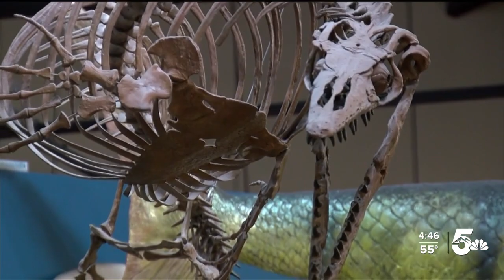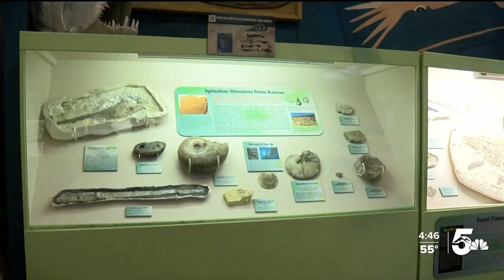Adventures with Alan visits the prehistoric past at the Dinosaur Resource Center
In our exclusive series Adventures with Alan, we'll travel across Southern Colorado week-by-week to show you thrills and chills, hidden gems and well-known spots.